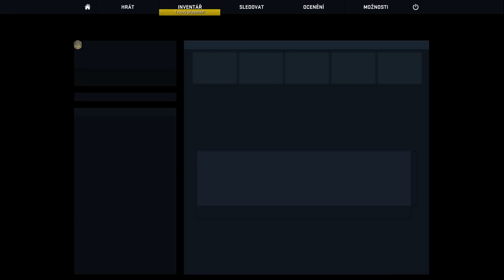Counter-Strike: Global Offensive - E63 | de_blackgold | s Viperem, Illim a Martošem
Devět minut před vydáním epizody jsem se rozhodl, že vám teda dneska aploudnu Operation Breakfast, místo de_mirage protože vás mám šecky strašně rád.